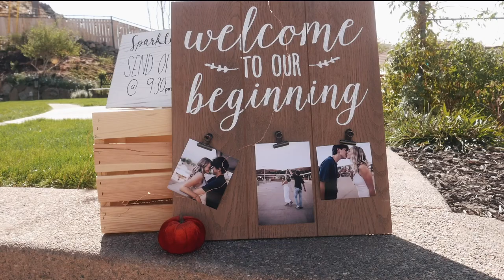Our Special Day | October 19, 2019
I gave you the behind the scenes.. and now here is the lovely video the amazing @katelyn.cheree made for my family❤️ one of the best days of my life and I am so grateful to have a video like this!!